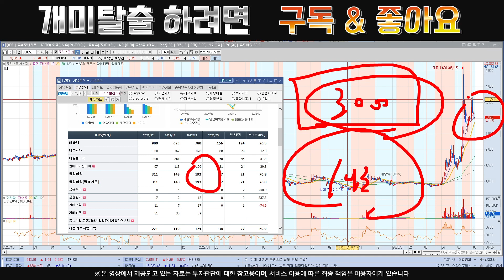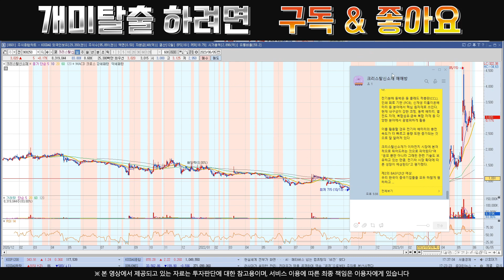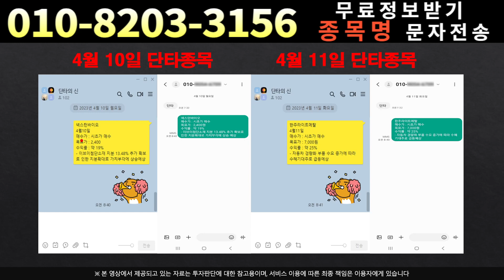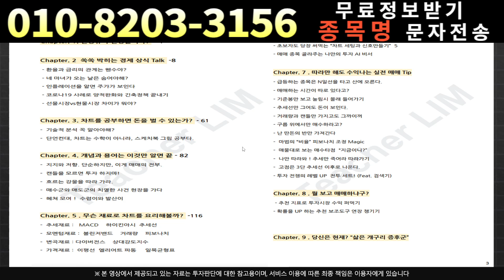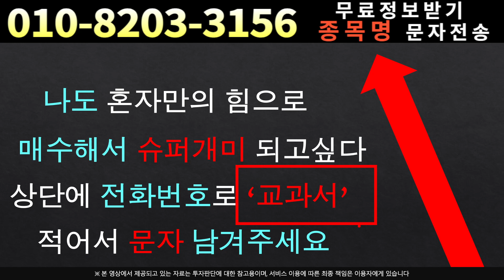[주식]크리스탈신소재 - 정말 모르겠다면 보세요!크리스탈신소재